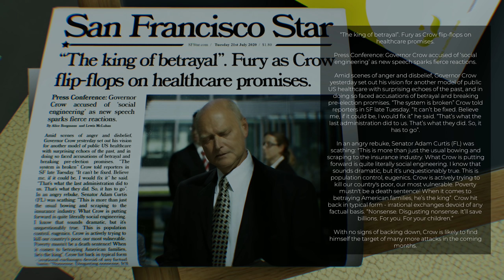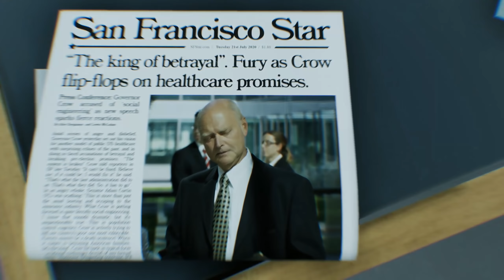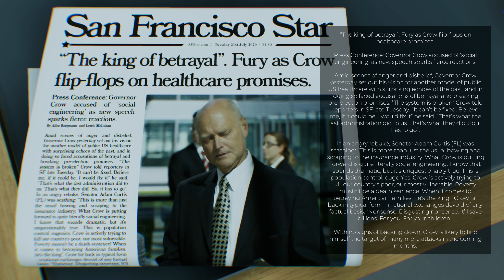Over Complication! :: The Spectrum Retreat :: E04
Check-in to The Spectrum Retreat for a stay you won’t forget. Manipulate your way to the truth in this captivating narrative-driven puzzler.

● xB Swag!